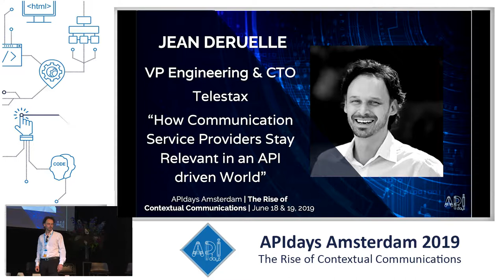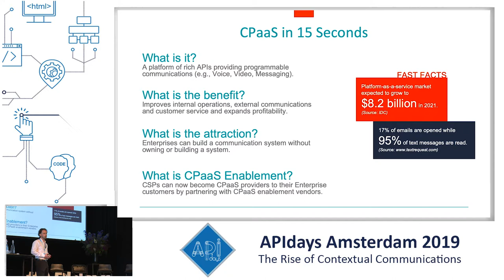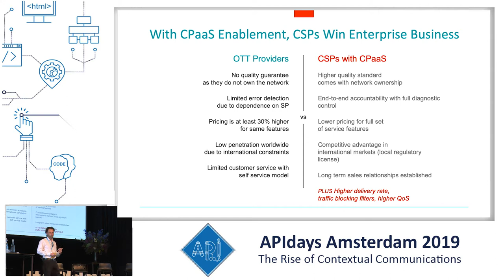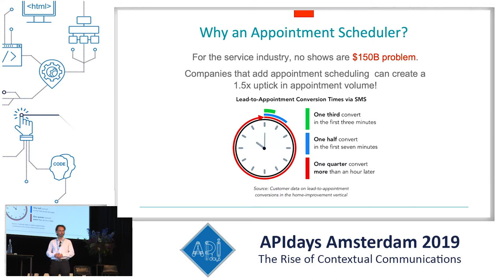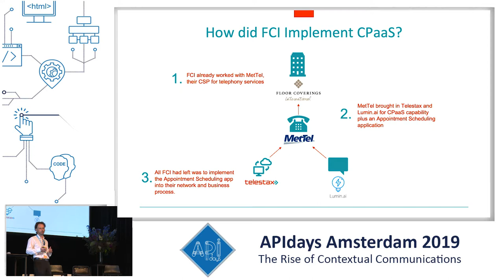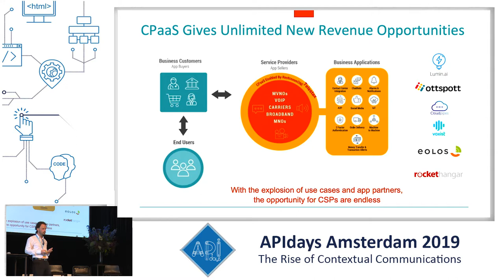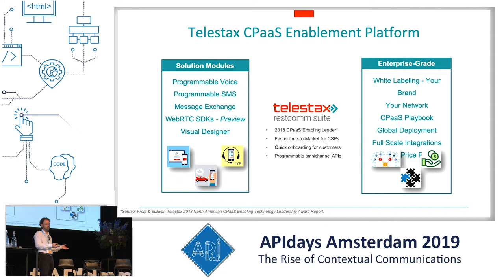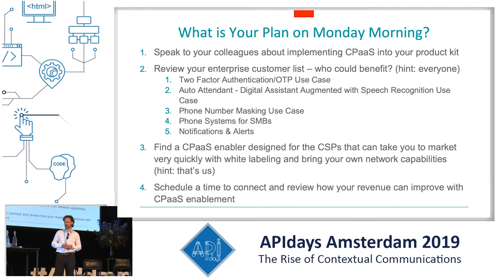How Communications Service Providers stay relevant in an API-driven world, Jean Deruelle, Telestax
How Communications Service Providers stay relevant in an API-driven world
Jean Deruelle, VP Engineering & CTO, Telestax